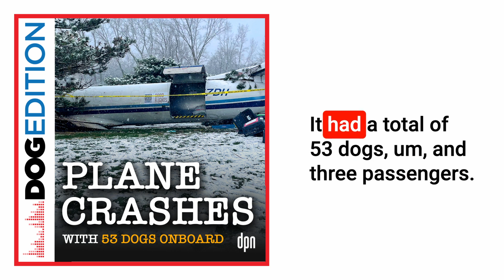Plane Crashes with 53 Dogs Onboard | Dog Edition #89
Rescuers scramble to save everyone – humans and canines – onboard a plane that crashed in Wisconsin.

The Humane Animal Welfare Society in Waukesha frequently takes over the custody of dogs from over-crowded shelters in Southern states where they face the risk of euthanasia. These dogs have a higher likelihood of finding a forever home in Wisconsin. The trips to bring these dogs closer to a better life can be grueling and expensive. In November of 2022, one of those trips went horribly wrong.

Photos and videos of the dogs and their rescuers can be found in these articles:

About Jessica Pinkos:
Jessica Pinkos is the Director of Special Projects at the Humane Animal Welfare Society in Waukesha, Wisconsin.

About Tony Wasielewski:
Tony Wasielewski is the Deputy Lake County Fire Department Chief

About Jason Hoelz:
Jason Hoelz is the General Manager of the Western Lakes Golf Club in Pewauke, Wisconsin